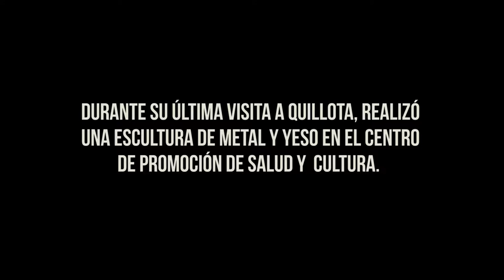UNA ESCULTURA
Este vídeo muestra el proceso de construcción de una escultura de metal y yeso, por el escultor Juan Carlos Álvarez Flores, en el Centro de Promoción, durante el mes de mayo del presente año.